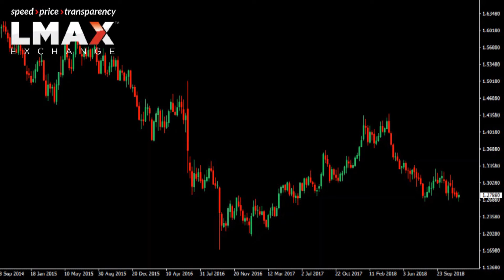$GBPUSD Technicals - Have we really gone anywhere since August?